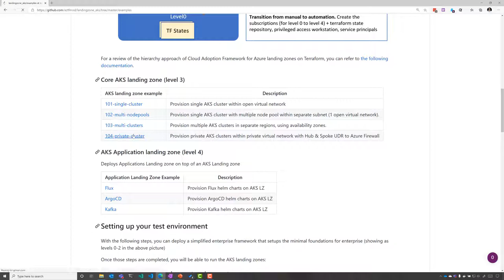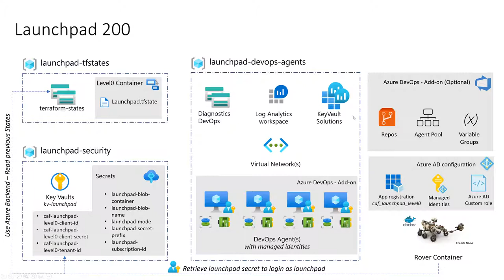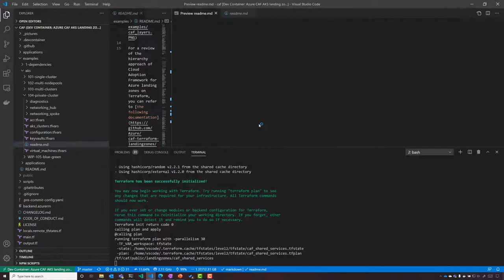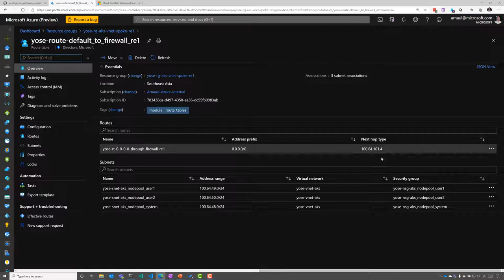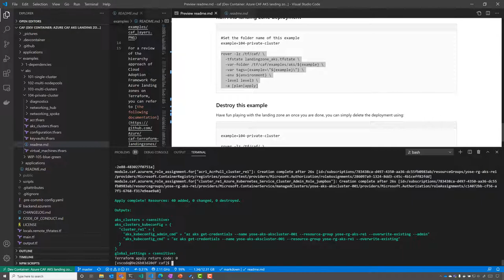AKS private cluster landing zone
Cloud Adoption Framework for Azure on Terraform -